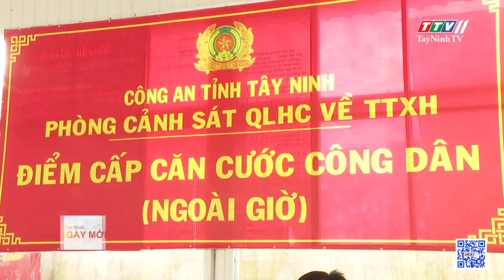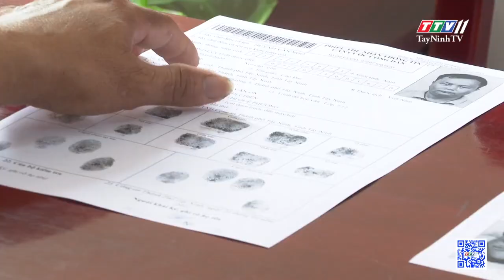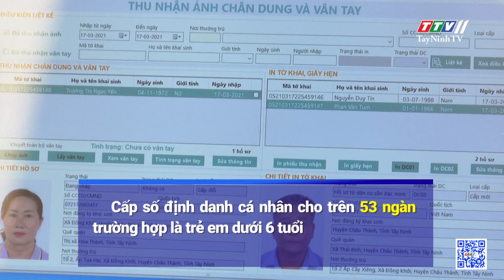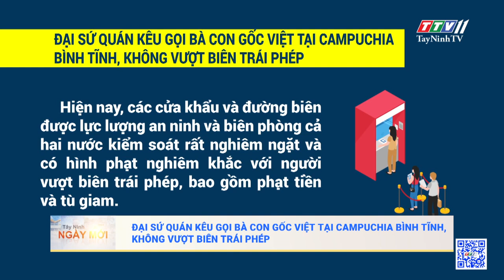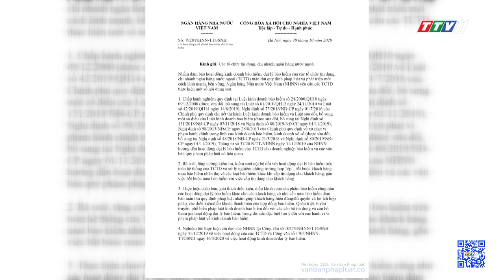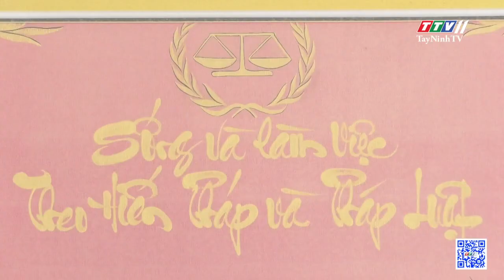Tây Ninh Ngày Mới 27-4-2021 | Tin tức hôm nay | TayNinhTV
- Tây Ninh thực hiện tốt công tác thu thập, sửa đổi, bổ sung các thông tin về dân cư
- Đại sứ quán kêu gọi bà con gốc Việt tại Campuchia bình tĩnh, không vượt biên trái phép
- Cần chấm dứt ngay việc ép buộc khách hàng mua bảo hiểm khi vay vốn